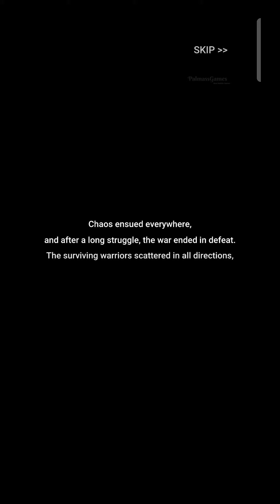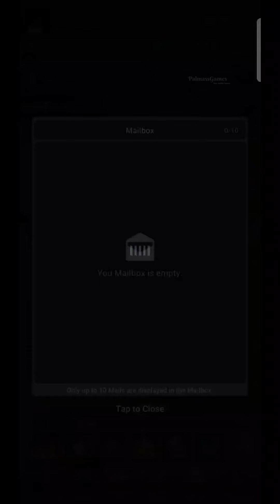Heavenly Demon IDLE RPG - Gameplay Android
Heavenly Demon IDLE RPG - Gameplay Android (by Stand Egg)
Categories: Simulation
Languages: English
Status: Official Launch - Beta
Size: 533 MB
Internet: Online
Platform: Android

Heavenly Demon! The one and only in Heaven and Earth, the supreme ruler of the Ten Thousand Great Mountains and the leader of the Demonic Sect, the Heavenly Demon has fallen into another world!

 Game Introduction
 Exclusive Launch Event! Receive a large number of Weapon & Armor Summon Tickets!

 Start now and receive a large amount of Diamonds for free! Invest and grow to your heart's content!

 Combine various skins and swords! Meet countless themed Heavenly Demons only in "Raising the Heavenly Demon"!

 Reach legendary heights and become the supreme being capable of crushing mountains with one hand!

 Master numerous martial arts of the Heavenly Demon!

 Undergo endless transformations and perfect a god-like physique!

 Achieve impossible feats and become the ruler of countless dungeons!

 Experience diverse growth paths through Stats / Sources of Power / Sealed Stats / Abilities!

 An endless path of growth! An endless battlefield! The traces left by the Heavenly Demon will become history!

Many thanks!